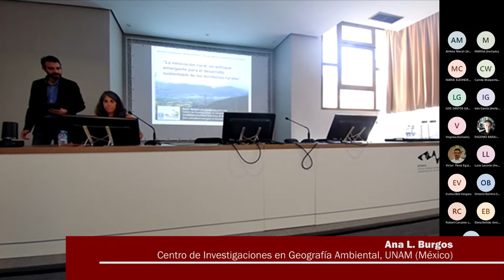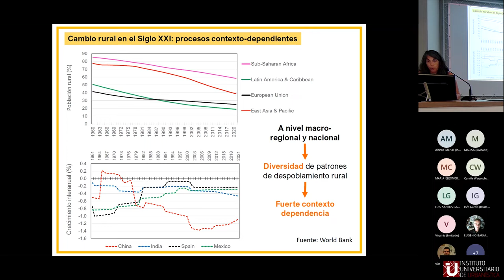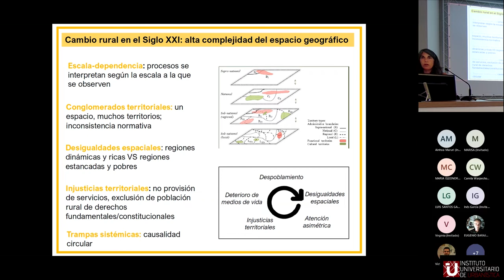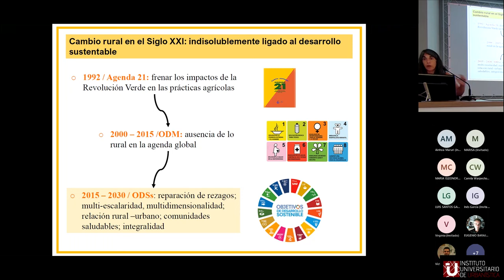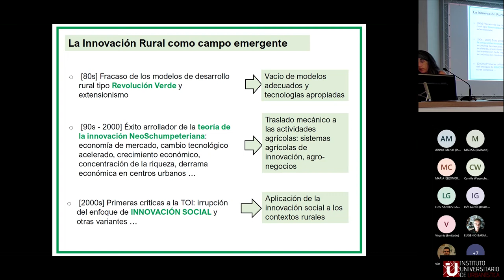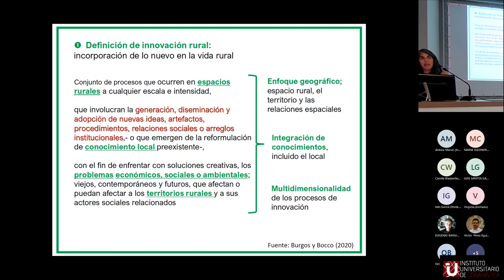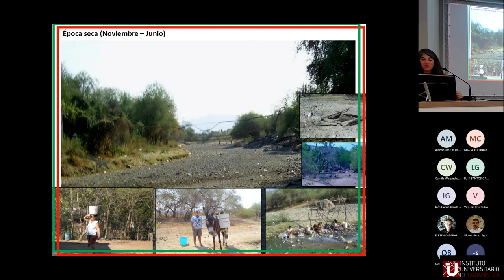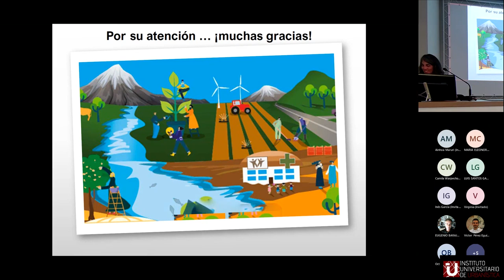09 La innovación rural, un enfoque emergente para el desarrollo de territorios rurales. Ana L Burgos